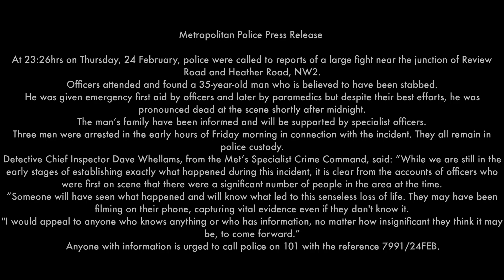25 February 22. Murder Investigation - Fatal Stabbing Incident. Review Road/Heather Road, Brent. NW2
At 23:26hrs on Thursday, 24 February, police were called to reports of a large fight near the junction of Review Road and Heather Road, NW2.
Officers attended and found a 35-year-old man who is believed to have been stabbed.
He was given emergency first aid by officers and later by paramedics but despite their best efforts, he was pronounced dead at the scene shortly after midnight.
The man’s family have been informed and will be supported by specialist officers.
Three men were arrested in the early hours of Friday morning in connection with the incident. They all remain in police custody.
Detective Chief Inspector Dave Whellams, from the Met’s Specialist Crime Command, said: “While we are still in the early stages of establishing exactly what happened during this incident, it is clear from the accounts of officers who were first on scene that there were a significant number of people in the area at the time.
“Someone will have seen what happened and will know what led to this senseless loss of life. They may have been filming on their phone, capturing vital evidence even if they don't know it.
"I would appeal to anyone who knows anything or who has information, no matter how insignificant they think it may be, to come forward.”
Anyone with information is urged to call police on 101 with the reference 7991/24FEB.